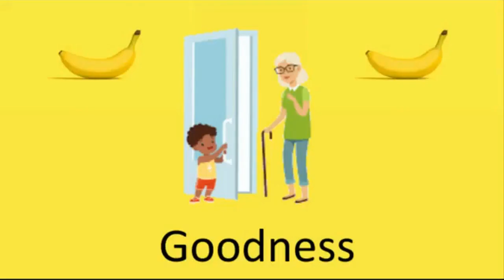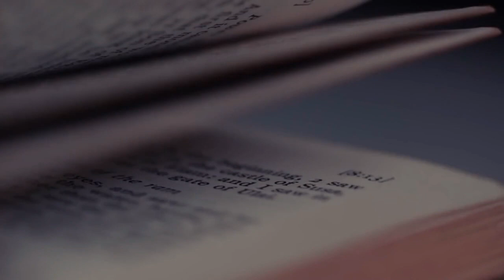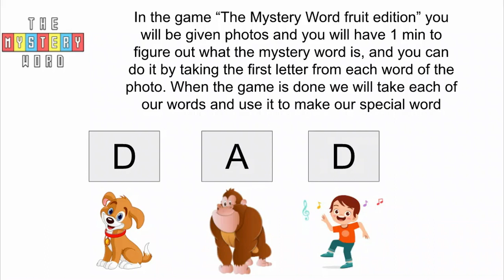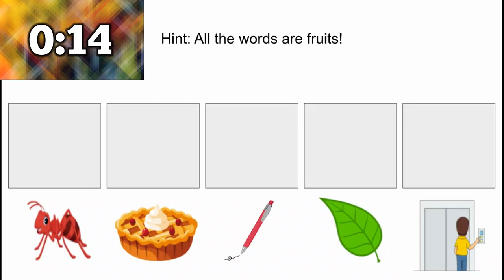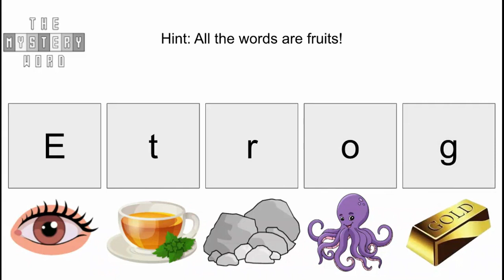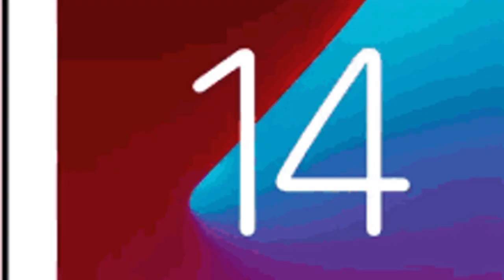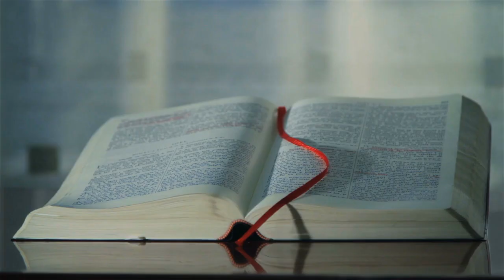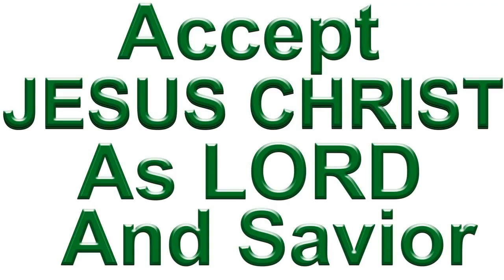Fruit of the Spirit Lesson 3 - Peace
Welcome to the third fruit of the spirit video, we will learn all about how we can have peace even when we go through stressful situations. There will be a bible reading of the story of Paul and the Shipwreck, questions, a fun activity, and a song!